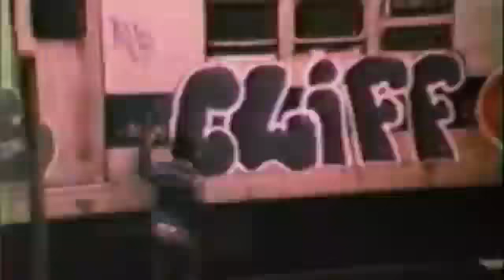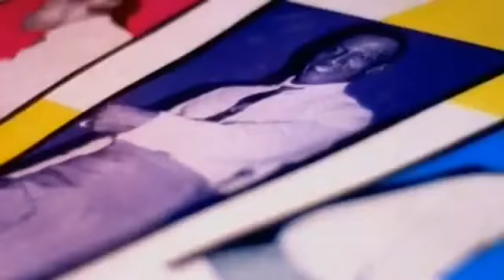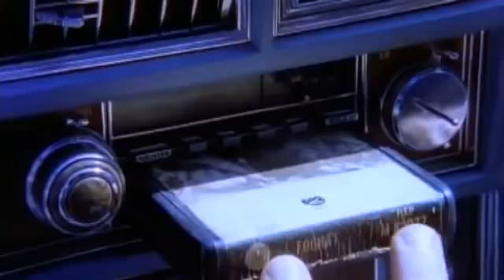Radio Carolina Mix Beastie Boys1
Mix Beastie Boys1 recuerdos dvj kawas solo subido